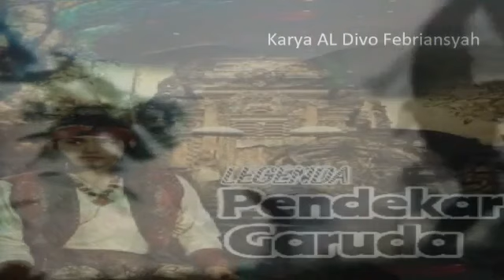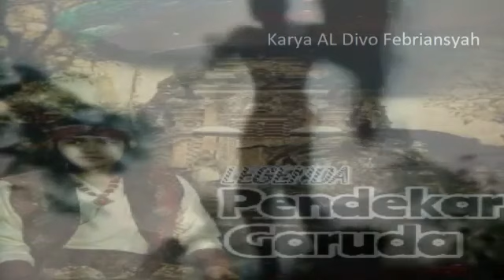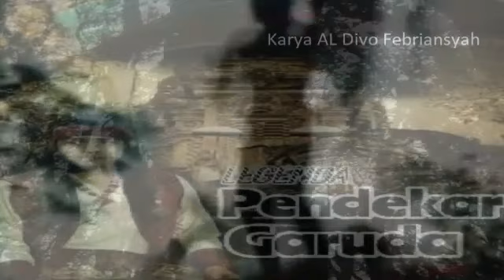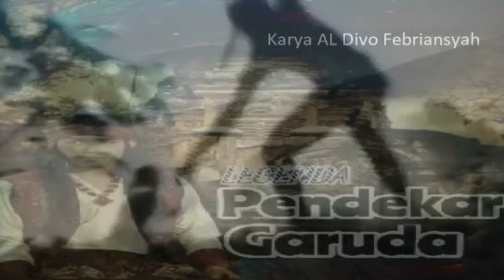Legenda Pendekar Garuda Episode 36